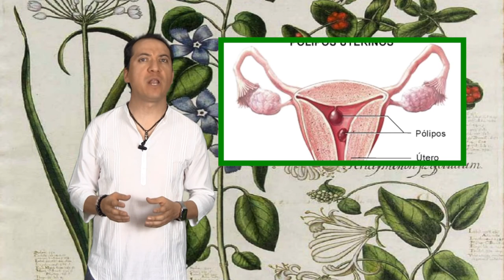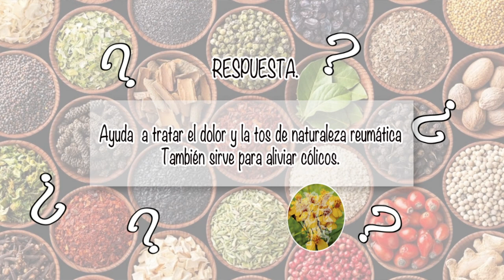NUTRIBELLA - POLIPOS VAGINALES, PREVENCIÓN Y MEDIDAS CON VÍCTOR HUGO BOCANEGRA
En nuestro programa NUTRIBELLA nuestro Asesor Herbolario nos habla sobre: NUTRIBELLA  - POLIPOS VAGINALES, PREVENCIÓN Y MEDIDAS